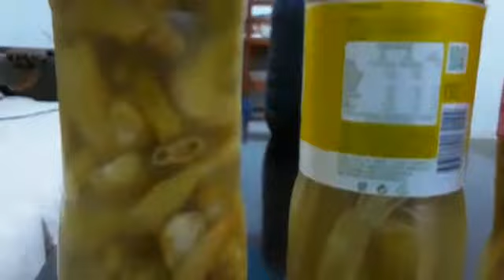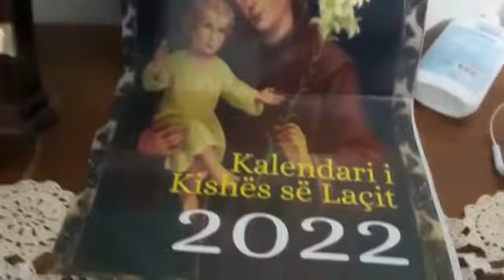Ndërkohë në Fshat 🍻😀😀😀😀